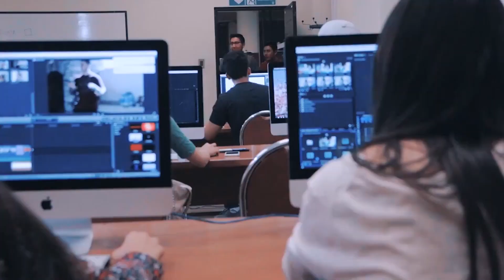Pensamiento Crítico, Epistemología y Ética profesional, nuevas asignaturas en la UCB